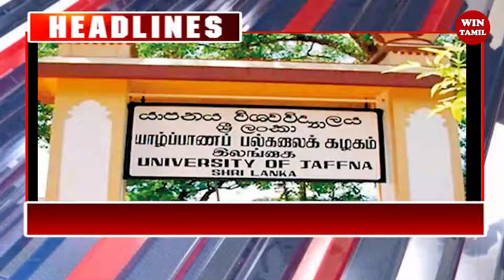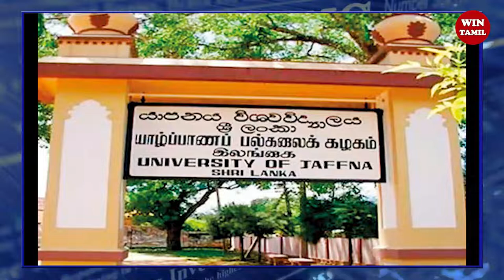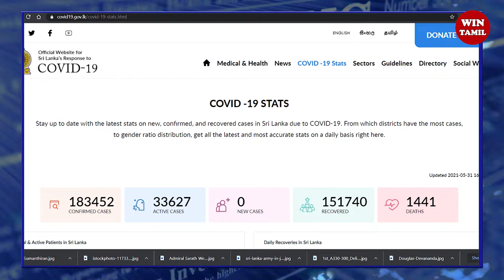இரவு நேர பிரதான செய்திகள் 2021.05.31